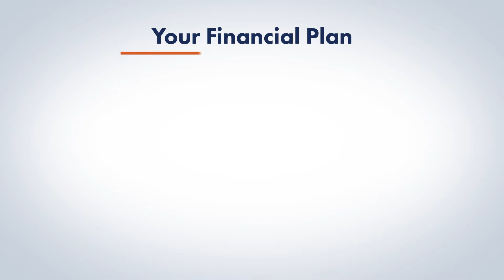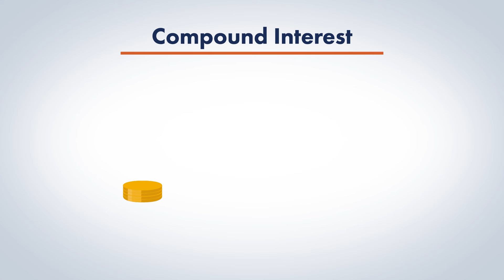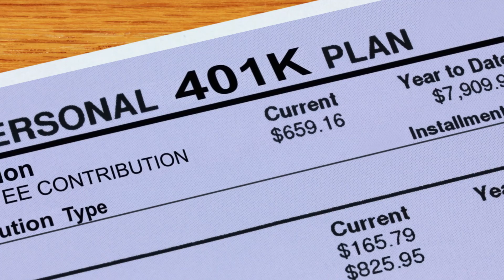GLCU – Great To Know-Financial Plan